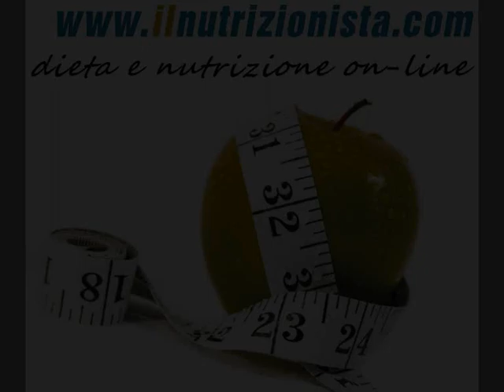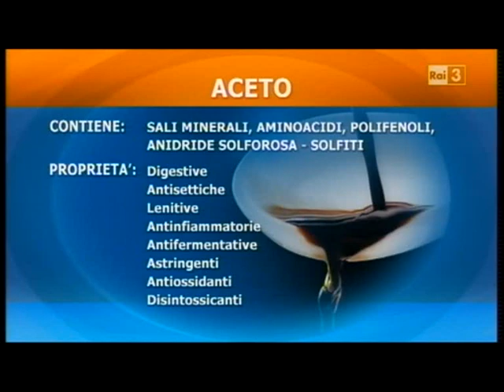Dr. LucaLa Fauci_Nutrizionista Geo & Geo_RAI TRE_ L'ACETO.wmv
Il Dr. Luca La Fauci, Nutrizionista, spiega a "Cose dell'altro GEO", condotto da Massimiliano Ossini, le caratteristiche nutrizionali e salutistiche dell'aceto. Puntata del 5 Ottobre 2010.
SEGUI LA RUBRICA DEL Dr. LA FAUCI - OGNI MARTEDI' SU RAI TRE ALLE 16.45